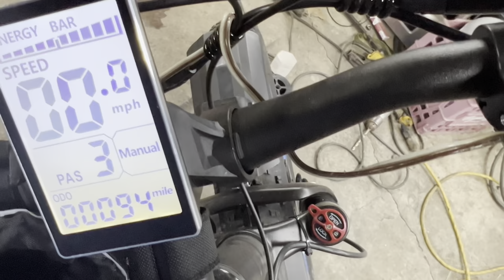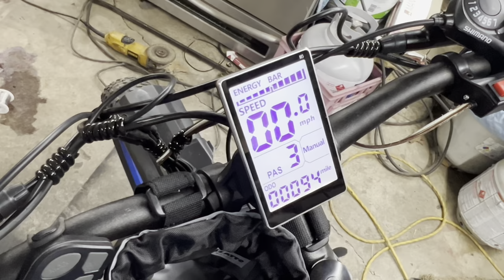SMLRO XDC600 ebike dual or single hub motor switch modified for switching to AWD or single wheel.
Modded this ebike to have a switch to cut off front hub motor so can run in all wheel drive, or rear wheel drive, so can save battery when all wheel not needed and can have better traction in front when needed.